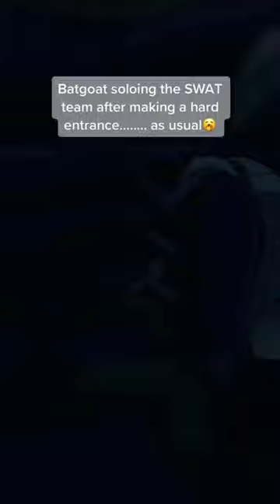Batman saves the Riddler